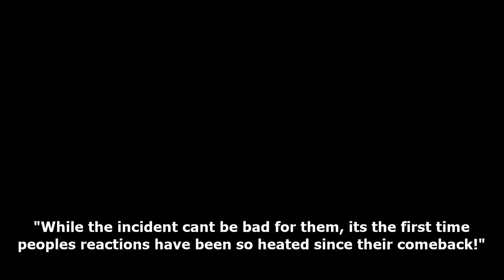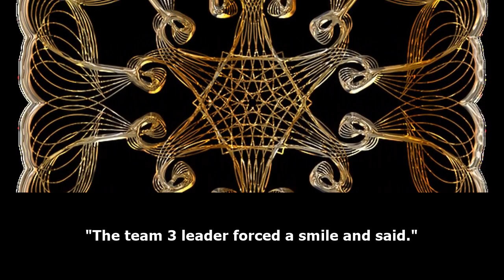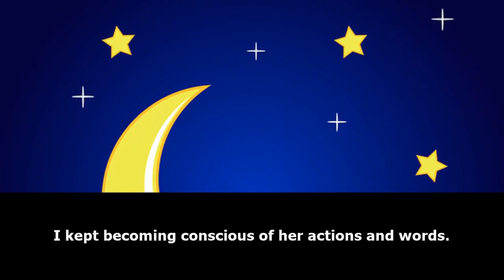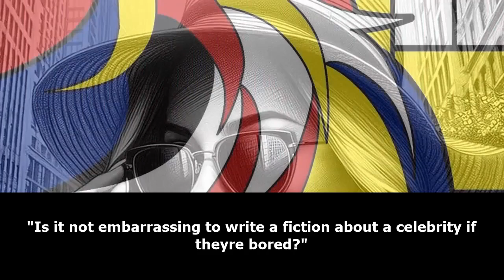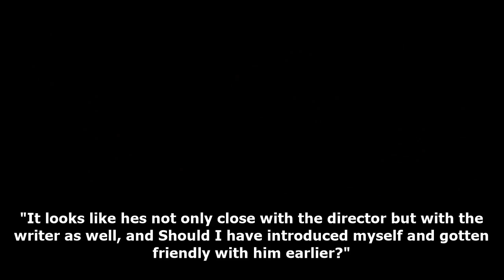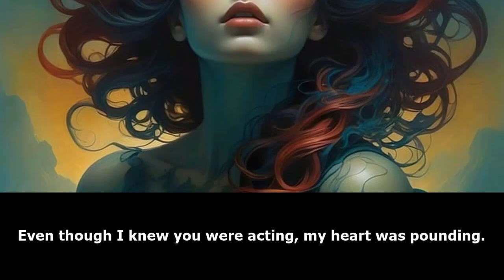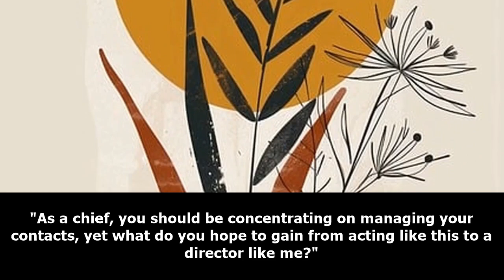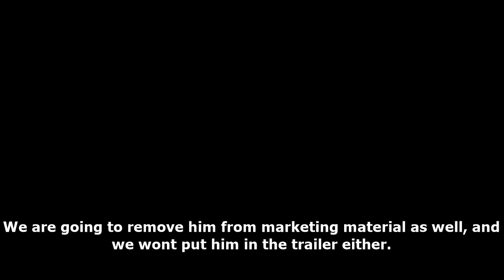SEINEN: Top Management /Part 3/ -Audiobook-